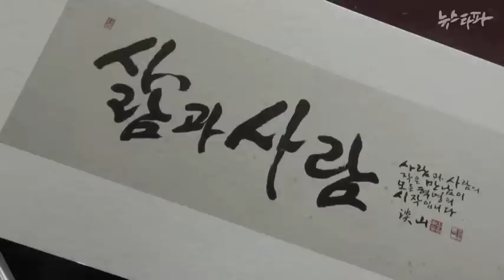신영복 선생이 설명하는 '더불어숲' 의 진정한 의미 [1분 뉴스타파]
'더불어숲'의 진정한 의미

죽순은 뿌리 부분이 마디가 짧고 올라갈수록 마디가 점점 길어집니다.
짧은 마디가 만들어내는 강고한 힘이 대나무의 큰 키를 지탱합니다.
깜깜한 땅속에 있는 죽순의 뿌리는 아예 마디 투성이입니다.
그리고 이 대나무밭의 모든 뿌리들은 서로 연결되어 있습니다.
그래서 홍수 때에도 언덕을 지킬 수 있습니다.
함께여서 지킬 수 있는 겁니다.
– 신영복 성공회대 석좌교수 2015년 7월